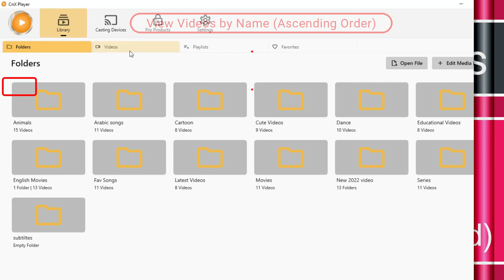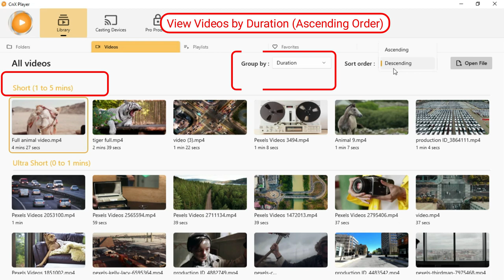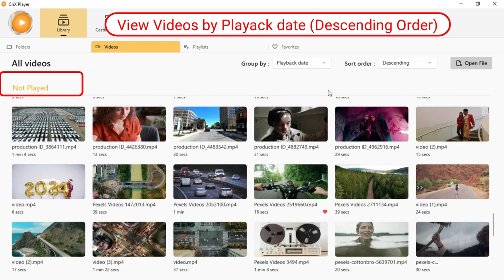How to Sort Videos in CnX Player (2023) Best 4K HDR Video Player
CnX Player comes with a great Sorting feature from which you can easily sort videos according to your preference.

How to Sort Videos in CnX 4K Media Player app ?
Video Sorting in CnX Player video gallery takes just a few seconds!! Follow the steps below

1. Open CnX Player Library.
2. Go to Videos Tab
3. Tap on the top right side on Group by option here you can group your videos according to your choice (Name, Duration,Size, Date Added , Date Created, Date Played)
You can also change the sorting order which is beside the Group by option.